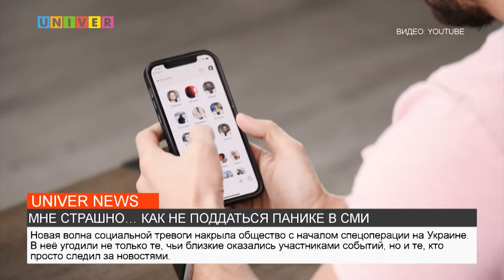МНЕ СТРАШНО… КАК НЕ ПОДДАТЬСЯ ПАНИКЕ В СМИ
СМИ кормят пользователей не радужными новостями. Новые санкции, политические интриги и спецоперация на Украине подстегнули волну социальной тревоги. Как сохранить спокойствие, смотрите далее.